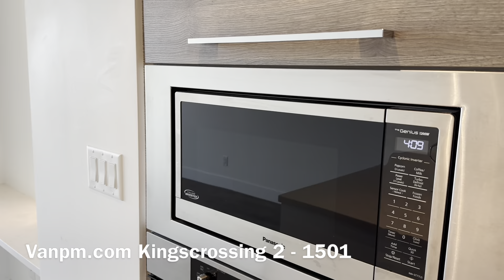Burnaby Edmonds Condo For Rent - KingsCrossing2 1501 - 1 Bed 1 Bath Pet-Friendly A/C Condo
Kings Crossing 2 – 1501 – 7358 Edmonds St, Burnaby BC V3N 0H1
(2024 Edition)

PROPERTY FEATURES:
Air Conditioning
1 Bedroom 11′ x 9’7
1 Bathroom
1 Kitchen with Gas Stove
DOUBLE Fridge
Dishwasher
Oven
Microwave
In-Suite Laundry -Front loading washer/dryer
High Quality Laminate Floor throughout.
Central Heating
1 Parking
1 Storage
590sqft
NORTH-WEST Exposure
1 Balcony
Built in 2020
UNFURNISHED (Furniture in the photo will removed)
UTILITIES NOT INCLUDED (you would need to pay Electricity and Internet/Cable)

BUILDING AMENITIES:
Fitness: gym, yoga station, sports court for basketball, volleyball, hockey, steam and sauna with private change room
-Concierge
-Lounge
-Rooftop gardens: garden plots and fire pit
-Outdoor amphitheatre

PROPERTY DESCRIPTION
Located in the intersection of Kingsway & Edmonds. Walking distance to Edmonds SkyTrain station, Edmonds Recreational Centre, Save-on-foods, banks, library, library, coffee shops etc.

Buy-Low Foods is next door and a delicious Pho restaurant just opened next door. Super convenient location.

This unit features Air Conditioning, DOUBLE fridge and spacious washroom, gas stove. Comes with a Parking at P5 and one storage at P5.

AVAILABILITY:
After May 8 2024

TERMS:
Max 2 Occupants with Single or Couple only. No Friends Sharing.
Minimum 1-year lease
1/2 month security deposit
Adult over 2 years old Hypoallergenic Dog under 25lb allowed with $100 increase on posted rent and with 1/2 month pet deposit. No Cat allowed.
Move In/OUT fee is not included
Tenant’s insurance is a must
credit check required
Utilities are not included, you would need to pay Electricity and Internet/Cable

Unit leased & managed professionally by Patty Ho Personal Real Estate Corporation @ EasyRent Real Estate Services Ltd.

Patty Ho Personal Real Estate Corporation
Vancouver Property Manager
EasyRent Real Estate Services Ltd.